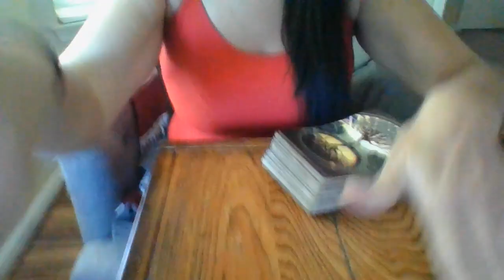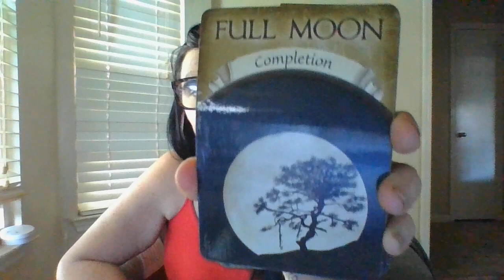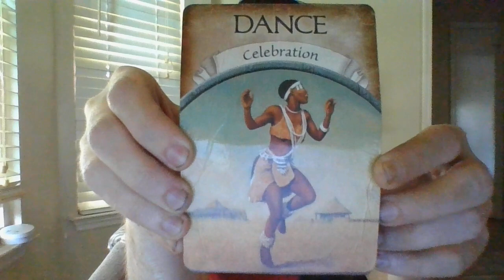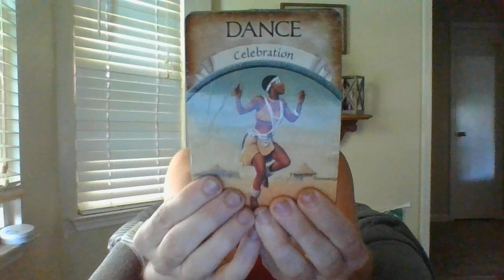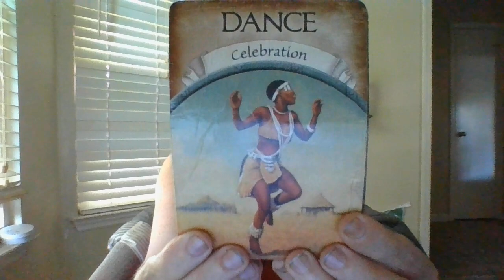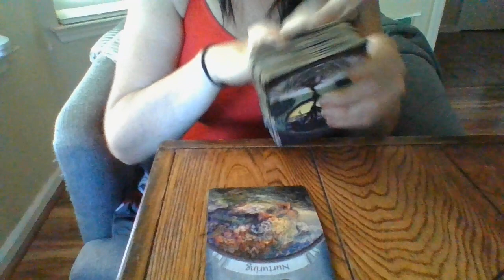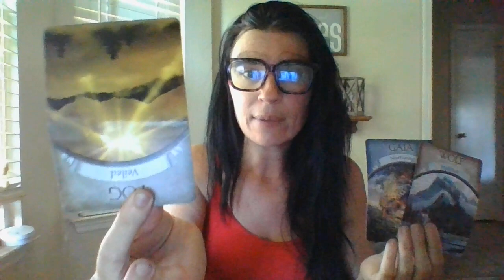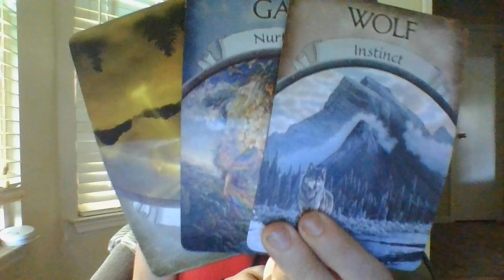SEPT 22- TRYING TO CHANGE SOMEONE'S DESTINY INTENTIONALLY.....ABOUT TO BF!